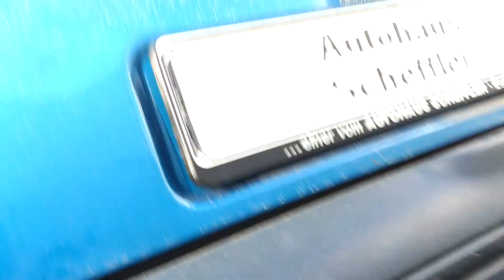Gebrauchtwagentest Renault Twingo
Unter 1000 Euro